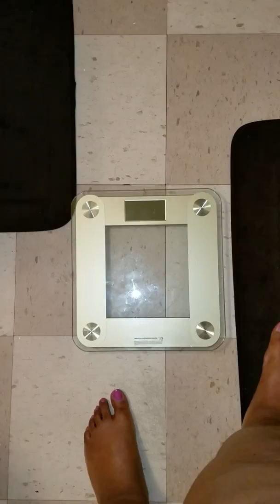Weigh in #1/My weight loss journey of 2017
It's weigh in day! I meant to record my weigh in on May 1st but I totally forgot, anyways here it is! Btw, sorry for how the video ended.

HW:313
CW:???
GW:245 (1st goal)
Height: 5'11